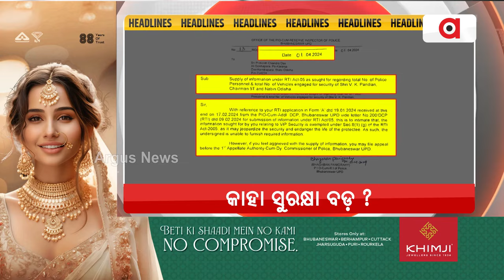Headlines @7PM | 6 Apr 2024 | Argus News